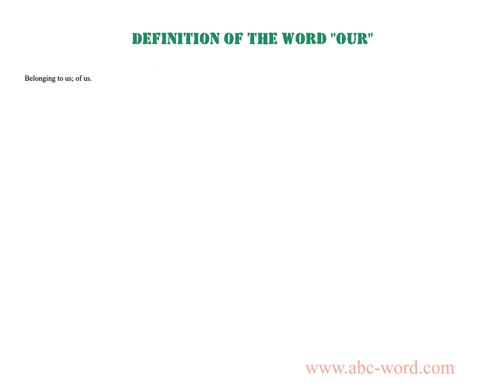Definition of the word "Our"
you will find full information about this word "our".
From the video you will learn the definition for the word our. The lexical meaning of the word our. What does the word our mean? And much, much more...